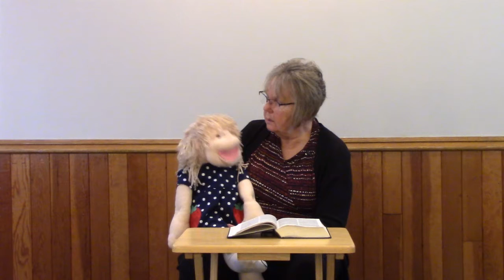That's why I need you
Amanda learns how we are meant to work together and help each other.